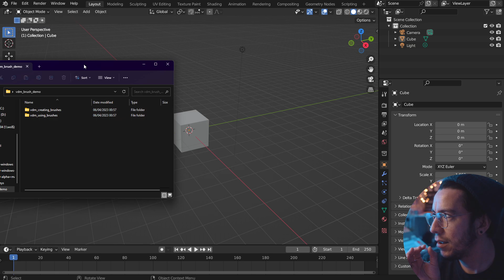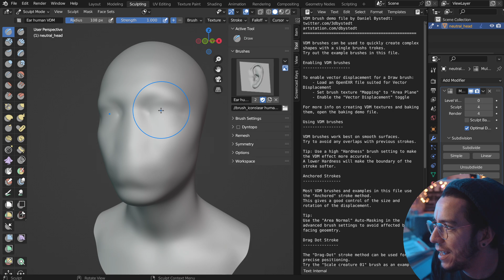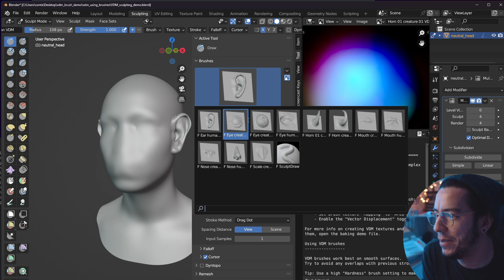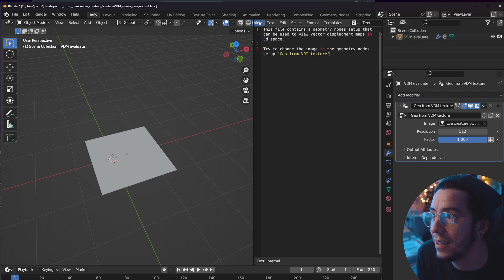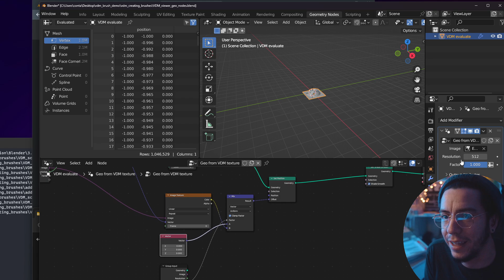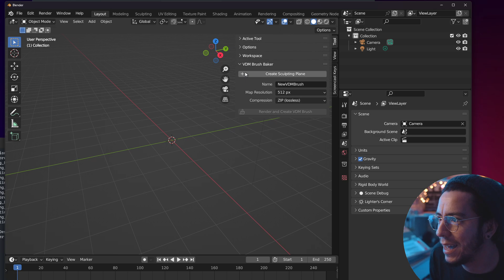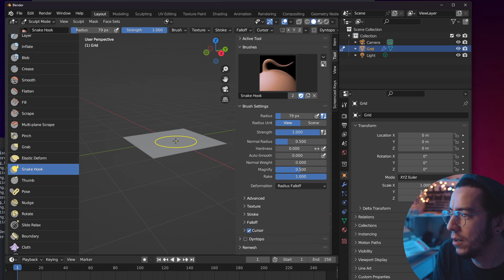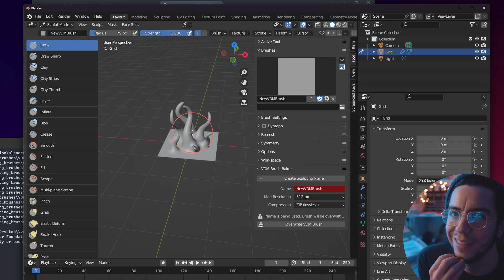Cómo esculpir tus propios VDM 💪 Tutorial Blender 3.5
¿Qué son los mapas VDM? ¿Es un engaño? ¿Es el equivalente a pagar la cuota del gym pero no ir nunca y esperar resultados? ¿Es un sueño hecho realidad para escultores? Sí a todo.

En este tutorial vemos de qué se tratan los VDM (Vector Displacement Maps), y cómo crearlos de la forma más vaga y perezosa posible.

00:00 Intro
00:43 Usando VDM
07:12 Creando VDM
09:50 Momento emotivo